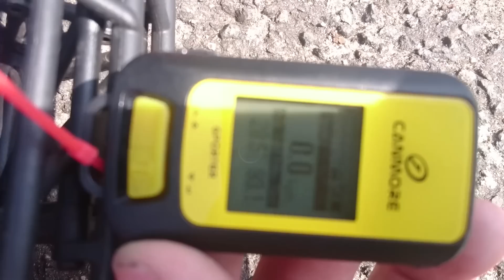Addicted RC Talk: !?Neues Speedprojekt?! / Basher 6S Akku Fazit / Arrma Senton Speedruns